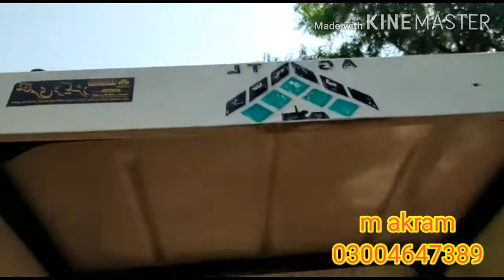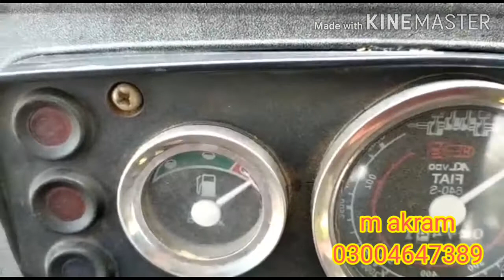Fiat dabung tractor 2018 model for sale good conditions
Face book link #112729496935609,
Tractor stants tractor for sale Tractor information and agriculture information ke sath mein hun Aslam Khan Aap Dekh Rahe Hain Sohna Punjab YouTube channel dosto main app k lea lekar atahon agriculture se related har machinery ki information and for sale vedio agr app bhi koi agricultural se related cheez bachna chahte hain to mare WhatsApp number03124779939 par rabta kar sakte hain mukamal information ke sath video bana kar send karen aur mare channel ko subscribe karen aur bell icon ko zarur press karen takey Mary har ane wali video app tak puhnchti rahe thank you